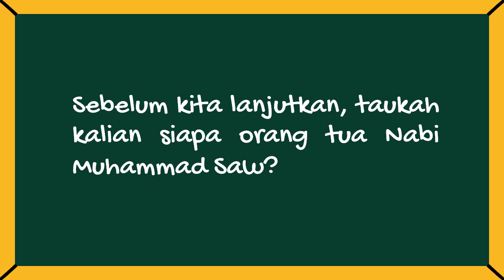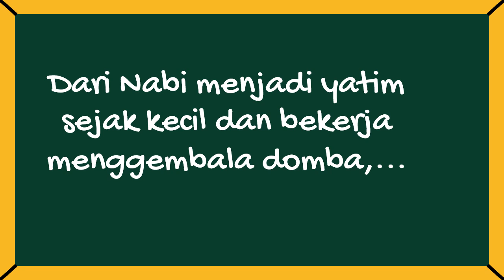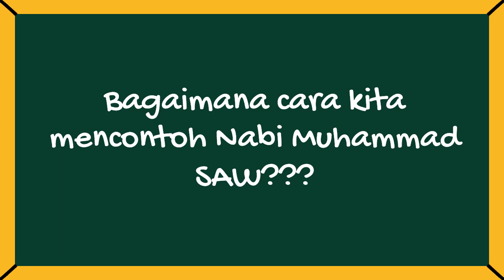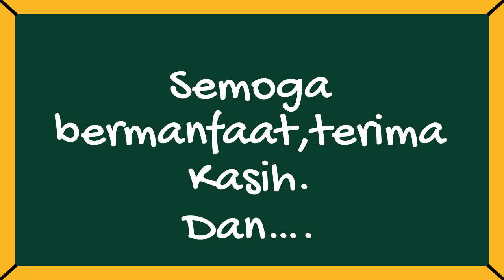Video Pembelajaran Tentang Nabi Muhammad SAW Panutanku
Video Pembelajaran Tentang Nabi Muhammad SAW Panutanku. Video tentang materi pembelajaran BAB 1 Kelas III PAI SD.